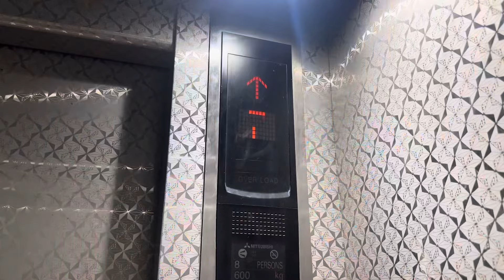Pathu nte visa reject aayi എന്ത് ചെയ്യും?🥹